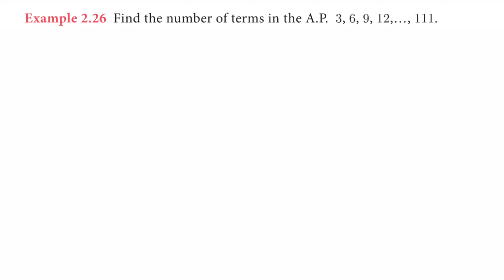Numbers And Sequences !! Unit 2 ( Example 2.26 ) || 10th Maths || explained in Tamil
Hi Friends🥰
                     This video is an explanation of Example 2.26 of 10th Mathematics.

10th Std Mathematics👇Example Problem

10th Std Mathematics👇Exercise Problem

Support me💖

If u have any doubt, ask it in comment box😊